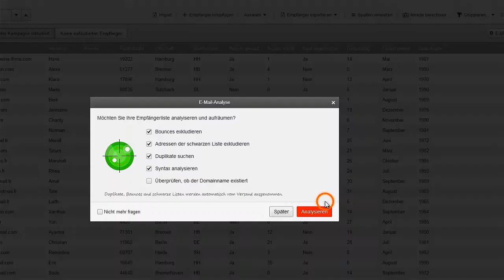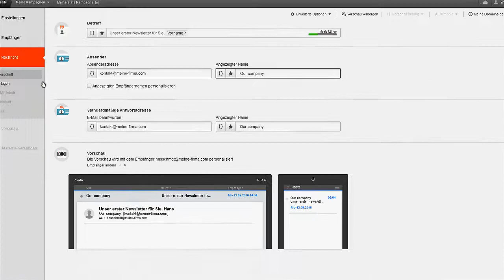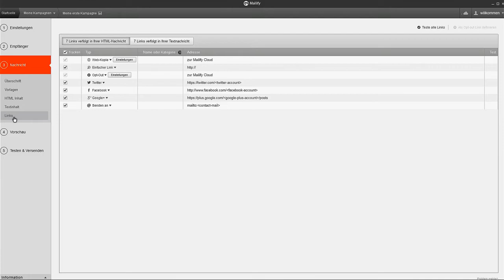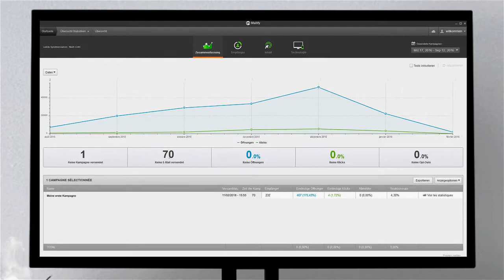Mailify Newsletter Software - So erstellen Sie Ihre erste Newsletter-Kampagne mit Mailify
(Alte Mailify-Version) Mit der E-Mail-Marketing-Software von Mailify ist es ein Kinderspiel, Newsletter zu erstellen und zu versenden.

Wählen Sie aus über 800 responsiven, professionellen Vorlagen, welche alle personalisierbar sind. Die Anzahl Empfänger ist nicht beschränkt und es gibt zahlreiche Möglichkeiten, Ihre Kontaktlisten zu verwalten und zu filtern. Verfolgen Sie Ihren Erfolg in Echtzeit - wir stellen Ihnen alle nötigen Statistiken wie Öffnungs-/Klickraten, Geolokalisierung oder Bounces zu Verfügung. Sogar, wie lange Ihre Empfänger mit dem Lesen Ihres Newsletters zugebracht haben!

Erleben Sie unser professionelles Newsletter Tool und vertrauen Sie auf über 15 Jahre Erfahrung im E-Mail-Marketing.

Für PC und Mac!